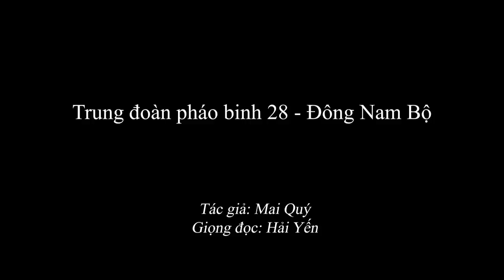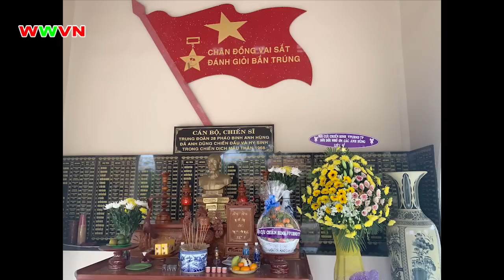1.755 Trung đoàn pháo binh 28 - Đông Nam Bộ - Mai Quý bản đầy đủ